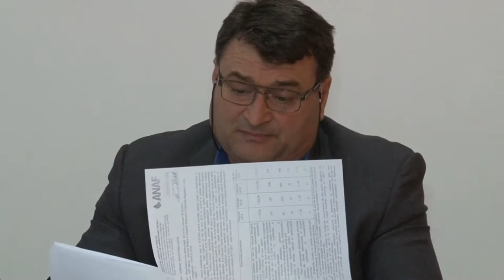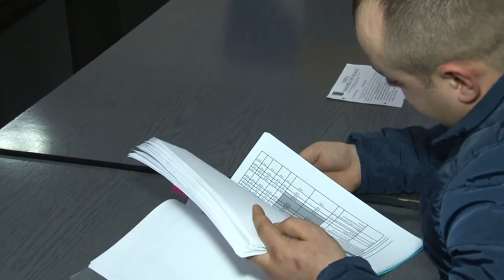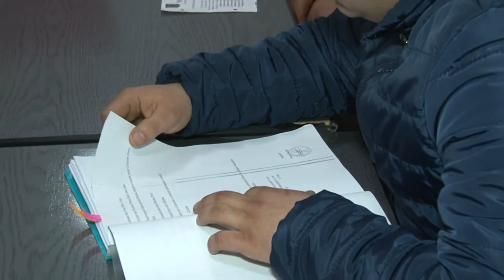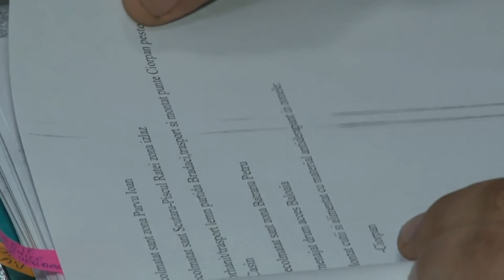LA MANASTIREA CASIN, Sedinta Consiliului Local din 26 feb FILMARE EXCLUSIV TV UHD 4K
LA MĂNĂSTIREA CAȘIN, județul Bacău, Ședința Consiliului Local din 26 februarie 2018 FILMARE EXCLUSIV TV UHD 4K

Cu stimă,
echipa Exclusiv

Vizionare plăcută !